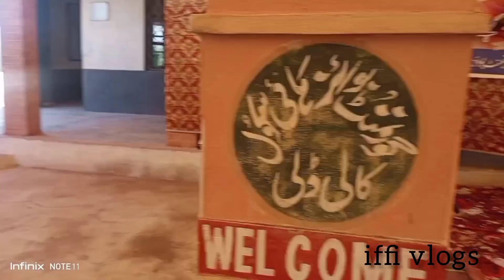Mehfil e Meelad at GBHS Kali Dilli # کالا چٹا پہاڑ میں میلاد # نعتیں # سیرت پر تقاریر # for you #